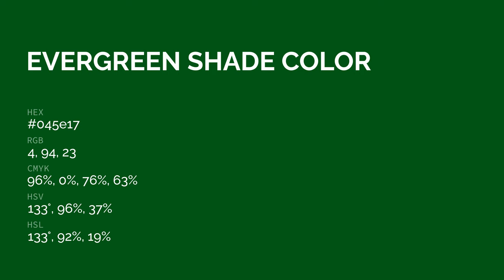Evergreen Shade color 045e17 hex color - Green color - Warm color 045e17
What color is Evergreen Shade ? 045e17 hex color - Green color - Warm color 045e17

Hex 045e17 Color Code is also known as Evergreen Shade color.